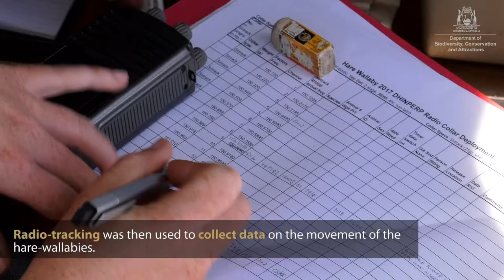Returning wallabies to Dirk Hartog Island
Wallabies get a new chance at life as Dirk Hartog Island is returned to its pre-European state.